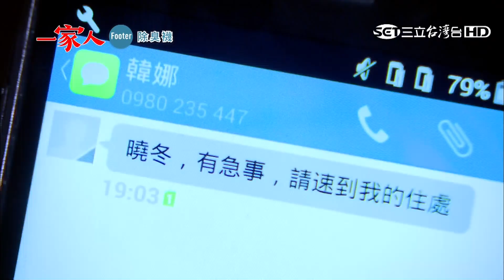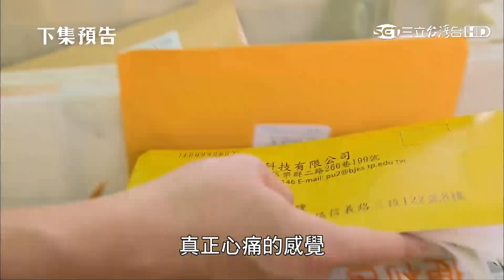一家人95【Part 5】